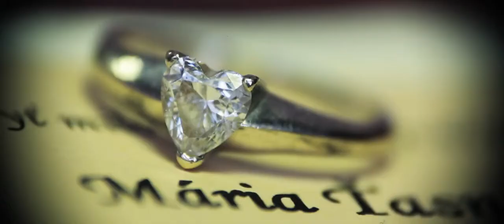Svadobný kameraman Orava - Svadobný zostrih Ján & Mária